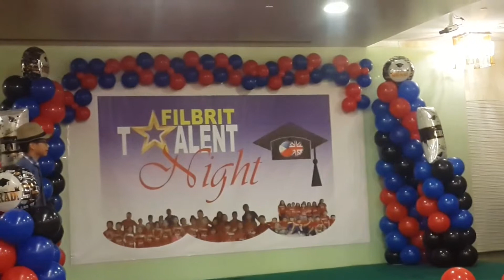Theojohn & Jhuriel Song Number (Filbrit Talent Night '17)